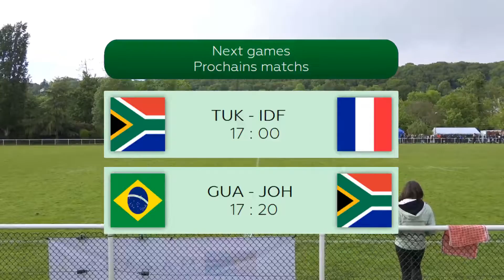Ukraine / Tunisia - Pool C - Day 1 - Women's Tournament - Centrale Sevens 2019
Pool C Game between Ukraine and Tunisia
Centrale Sevens 2019 - Day 1